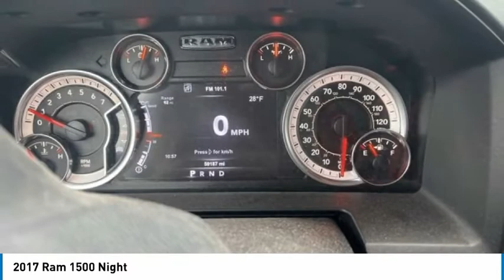2017 Ram 1500 S810814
2017 Ram 1500 Night

Subaru of Ann Arbor
3771 JACKSON RD

2017 Ram 1500 Sport Bright White Clearcoat 4WD 8-Speed Automatic HEMI 5.7L V8 Multi Displacement VVTPLEASE CALL OR TEXT TO CHECK AVAILABILITY AND ADDITIONAL OPTIONS.